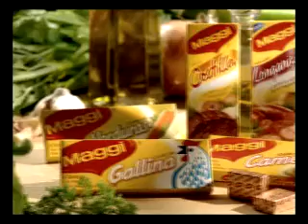Maggi Chile Bouillon